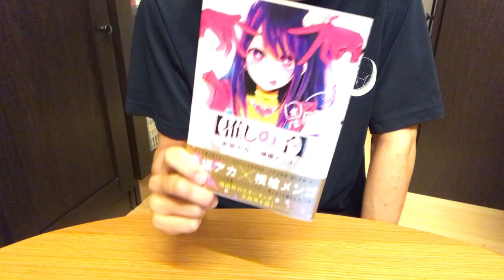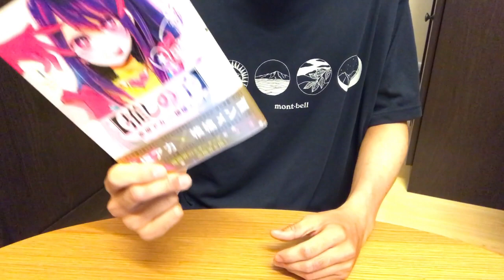赤坂アカ先生×横槍メンゴ先生最新作推しの子を紹介!! 【漫画紹介】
推しの子オススメです〜！

僕がよく行く本屋さんを巡るin名古屋【名古屋～大須】I went to bookstore in Nagoya